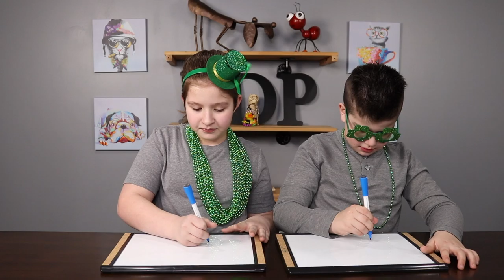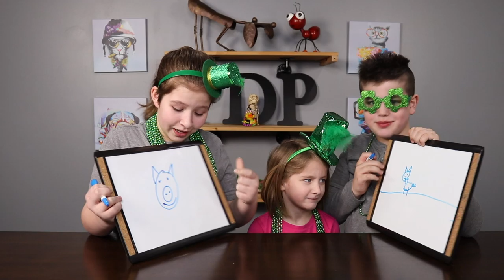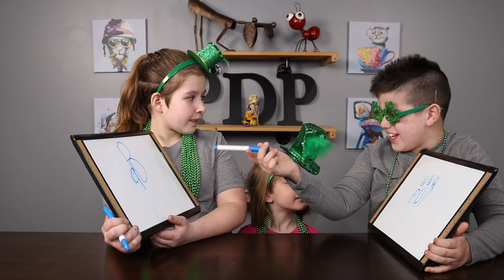Speed Drawing Challenge!!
Can We Draw a Masterpiece in less than 10 Seconds?!?